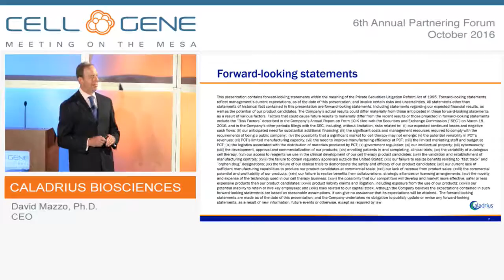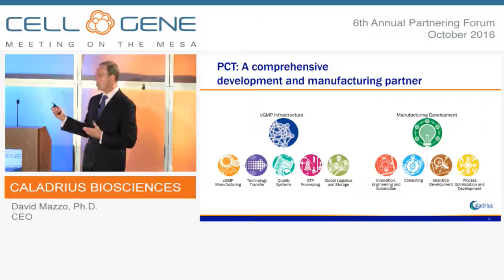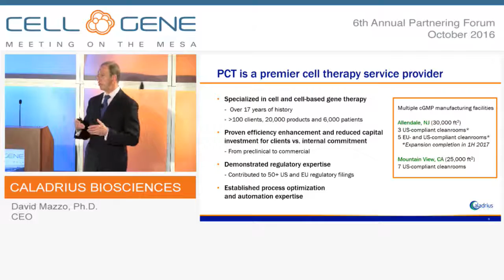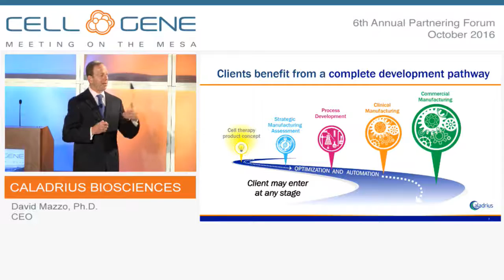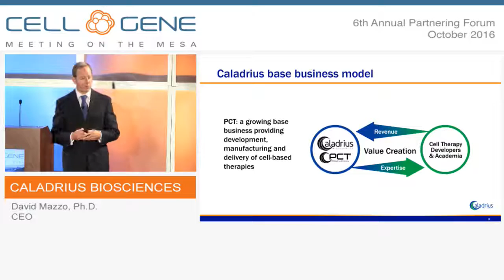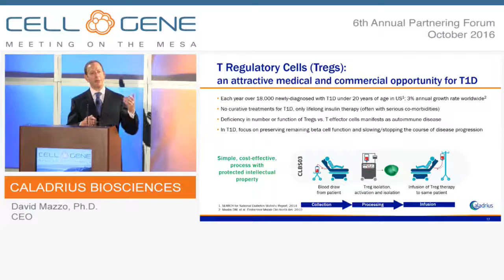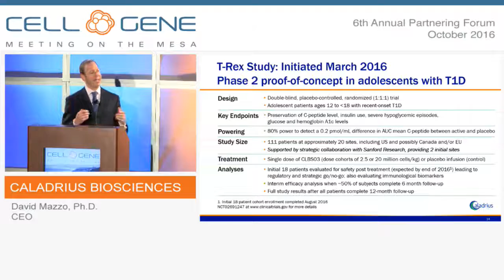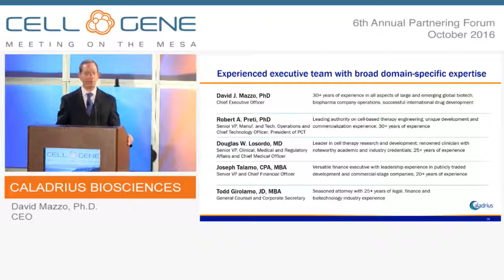Caladrius Biosciences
David Mazzo, Ph.D., CEO
Basking Ridge, NJ
(NASDAQ: CLBS)

Caladrius Biosciences, through its subsidiary, PCT, is a leading development and manufacturing partner to the cell therapy industry. PCT works with its clients to overcome the fundamental challenges of cell therapy manufacturing by providing a wide range of innovative services including product and process development, GMP manufacturing, engineering and automation, cell and tissue processing, logistics, storage and distribution, as well as expert consulting and regulatory support. PCT and Hitachi Chemical Co. have entered into a strategic global collaboration to accelerate the creation of a global commercial cell therapy development and manufacturing enterprise with deep engineering expertise. Around the core expertise of PCT, Caladrius strategically develops select product candidates, which currently includes an innovative therapy for type 1 diabetes based on a proprietary platform technology for immunomodulation.